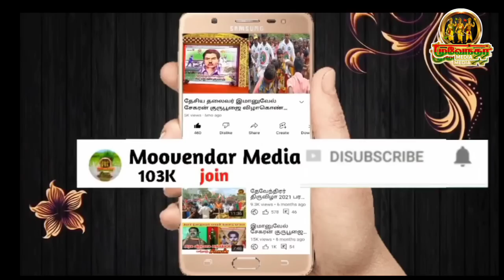மக்கள் கொண்டாட்டத்தில் சுந்தரலிங்கனார் குடும்பனார்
பிறந்த நாள் விழா கொண்டாட்டம்